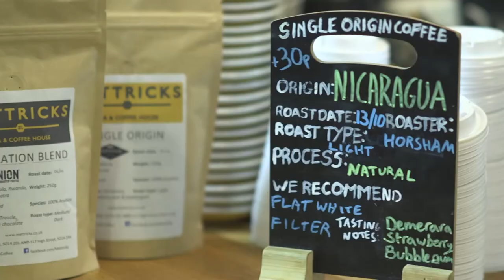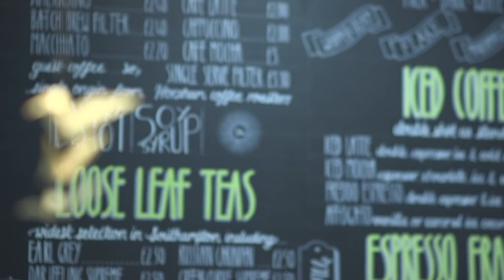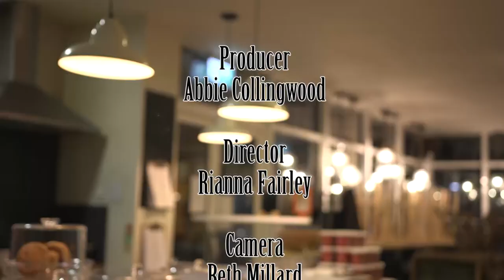The Bearded Barista